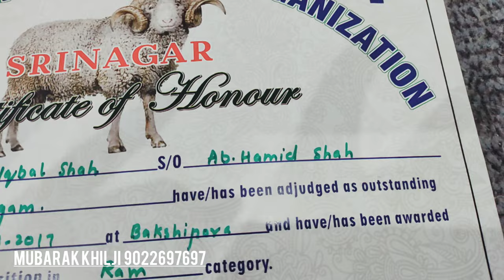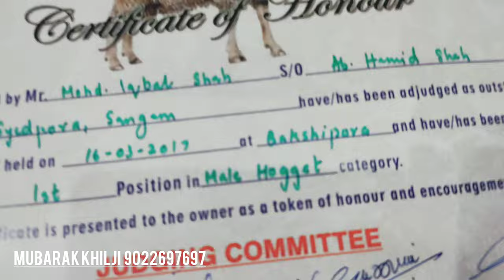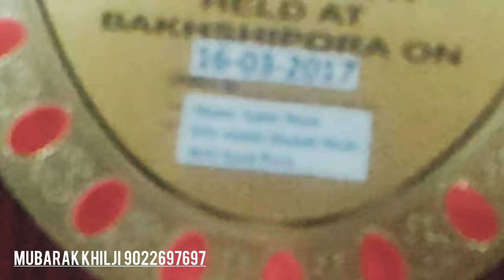Kashmir’s Award Winning Marino Sheep Farmer